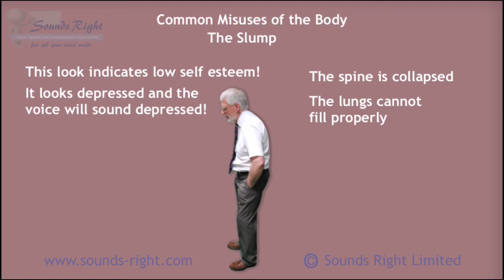Voice Skills For Teachers - Examples Of Bad Posture (Extract)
This is an extract from Sounds Right's online teacher voice training CPD course "Voice Skills For Teachers".

This course qualifies as CPD (Continuing Professional Development) and Certificates are awarded on successful completion.